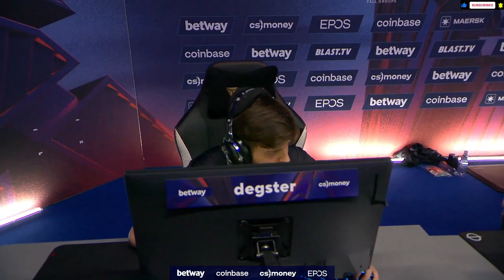CS:GO :- Vitality vs OG - BLAST Fall Groups 2022 - Group A - Dust 2